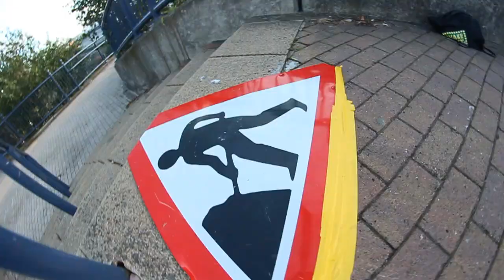Girls On Film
GIRLS ON FILM 2

Filmed by Conal Bailey

Featuring:
Matlok Bennett-Jones,
Jake Wainwright,
Jack Newman,
Nathan Copestake,
Shaun Currie,
and Jon Hutchinson